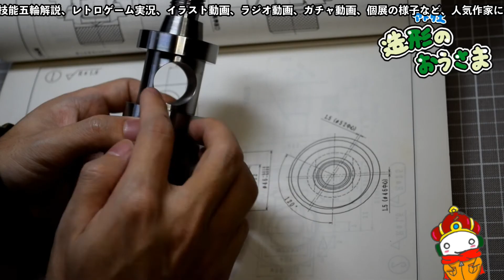【テラリア】隔週土曜２０時は、オジサン達のテラリア＃4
１週おきになりますが、隔週土曜日20時からは「おじさん達のテラリア」ライブ配信ではありません。